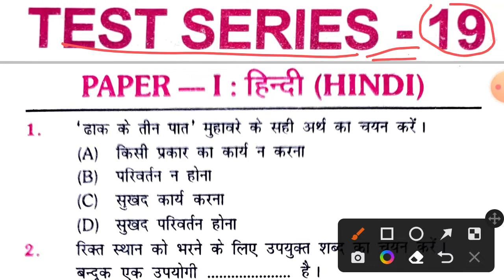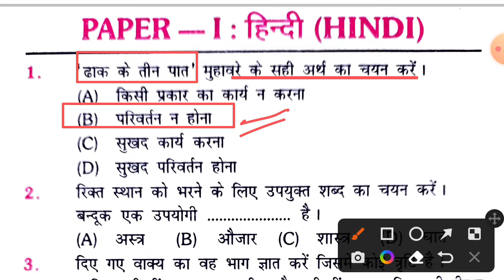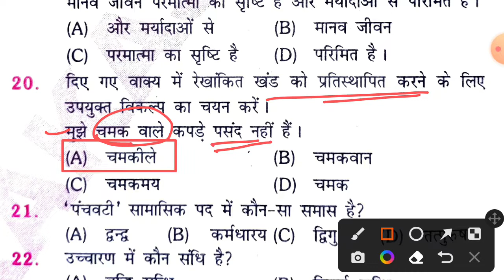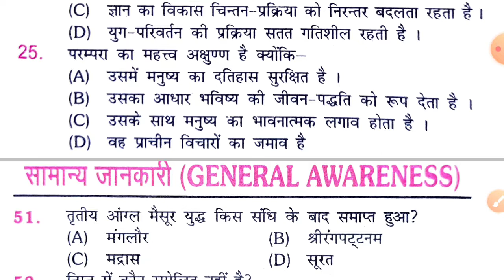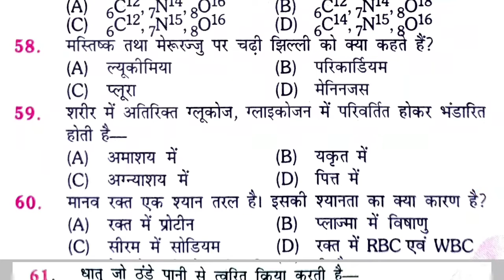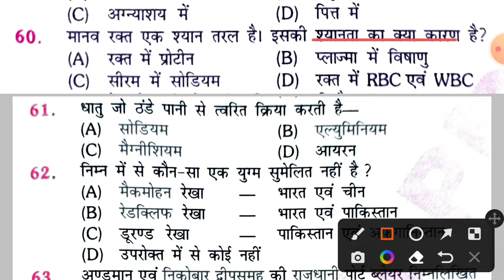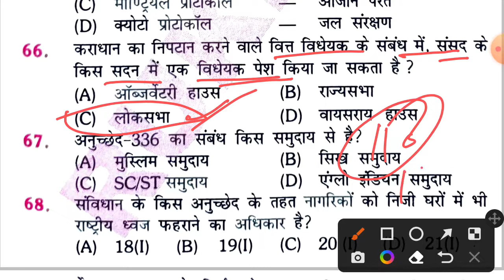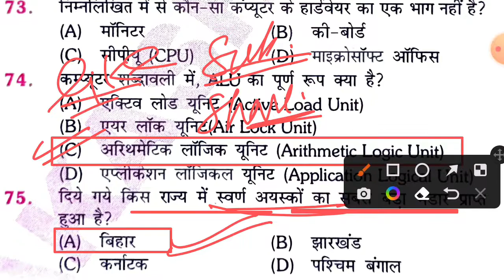हिन्दी और सामान्य ज्ञान || Rukmani Book || Practice Set-19 || UPSSSC Lekhpal Exam 2022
rukmani book practice set
up lekhpal practice set gramin parivesh
up lekhpal practice set in hindi
up lekhpal exam 2022
up lekhpal practice rukmani Publication
Computer for lekhpal